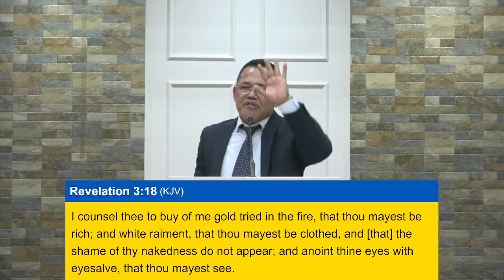THE CURE TO LUKEWARMNESS Part 1 (CHURCH OF LAODICEA) - PASTOR GIL LAURENA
Wednesday Midweek Service

REVELATION Series
CHURCH OF LAODICEA
Part 6